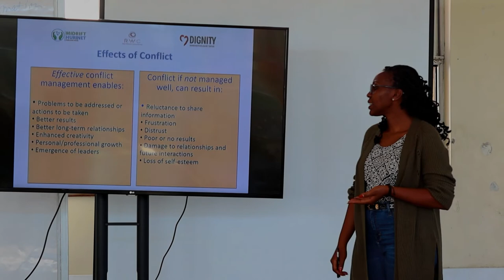'We will have an empowered community like Bogota.' Participants in the PBLD Program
PBLD Nakuru East cohort share their perspectives on how they use prevention strategies developed across the spectrum of prevention to prevent electoral-related violence by collaborating with various sectors to address violence triggers.